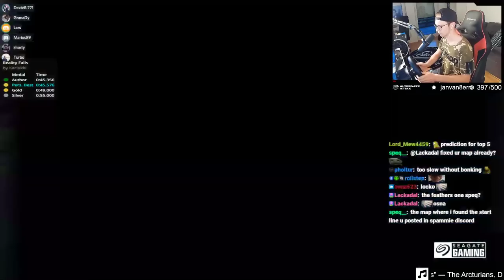Great Cup of the Day BUT there was this Turn...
Yesterday at Trackmania Cup of the Day we played a pretty interesting dirt map with some road parts mixed inbetween.
Overall the map was great to play and a lot of fun but there was this one outside dirt which just drove me crazy...